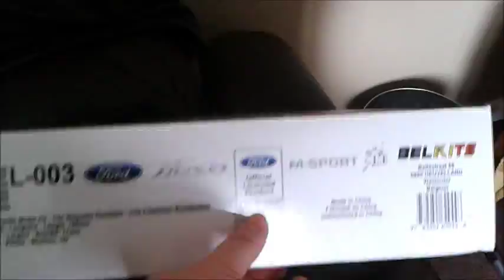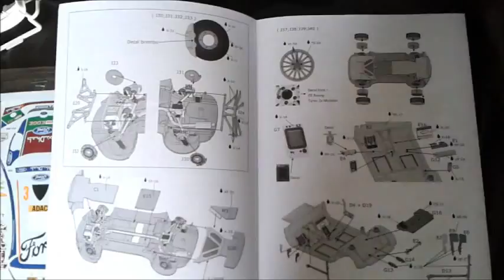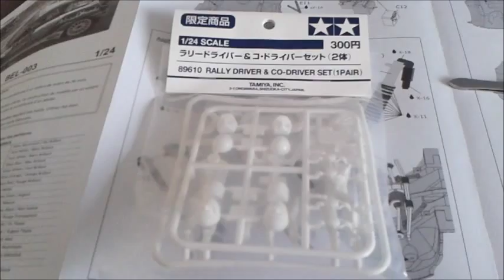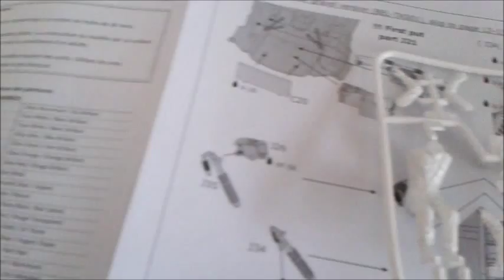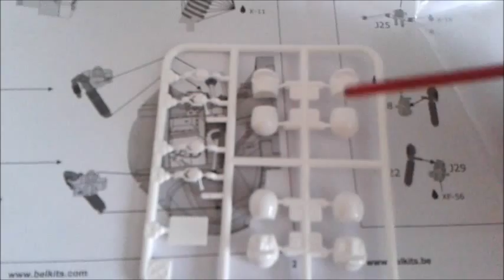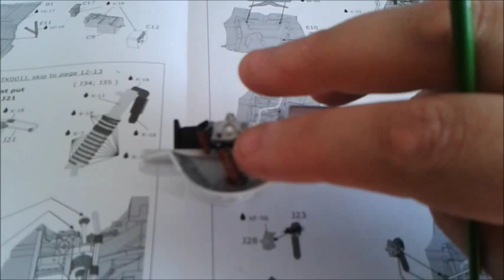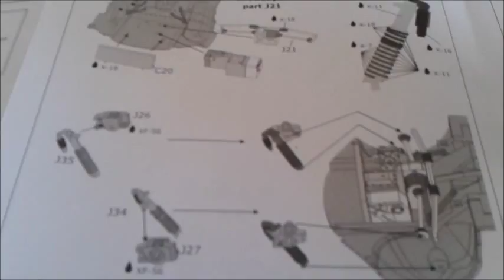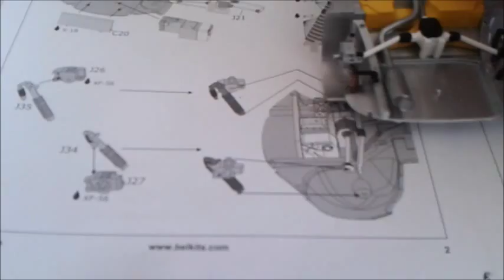Belkits 1:24 Ford Fiesta RS WRC Part 1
Its been 2 months since my last project.

So here's my next project, this time the Belkits 1:24 Ford Fiesta RS WRC.

I apologise for my croaky voice, as im fighting off a cold.